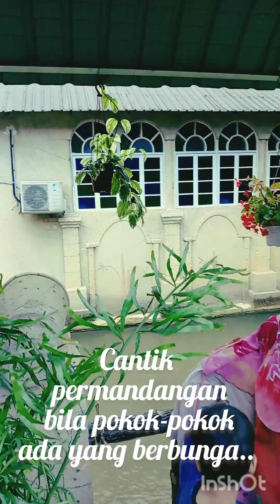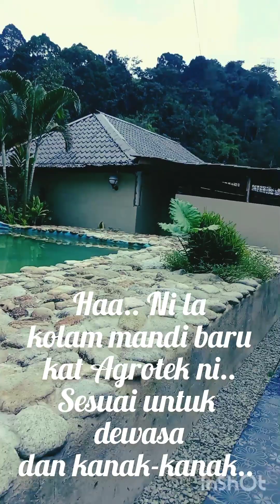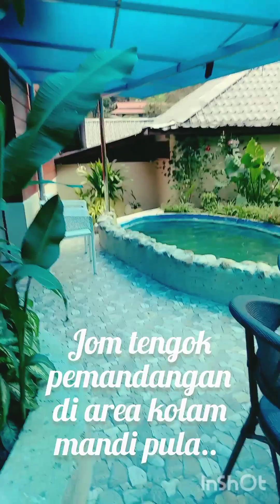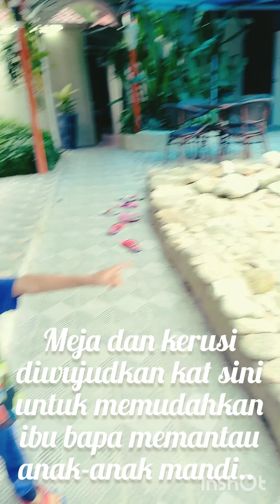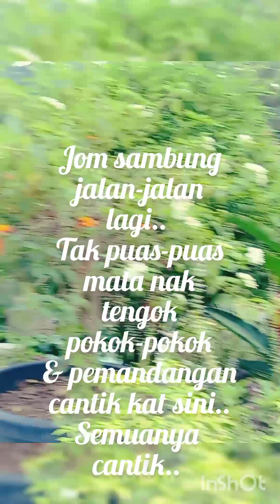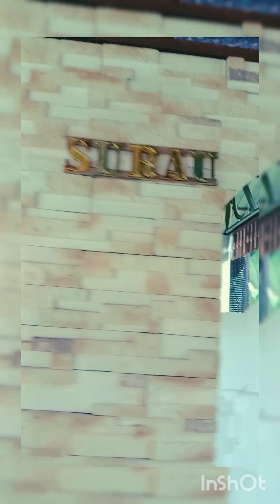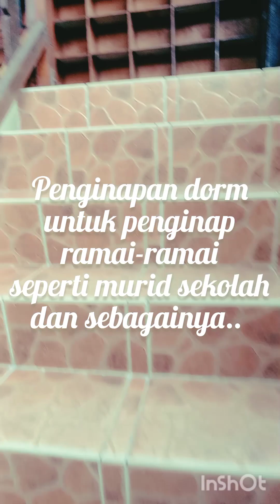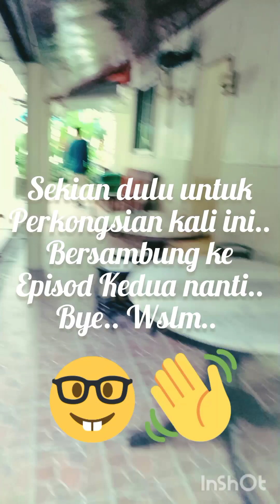Agrotek Garden Resort 2024, Hulu Langat, Selangor. Episod Pertama 😀😀